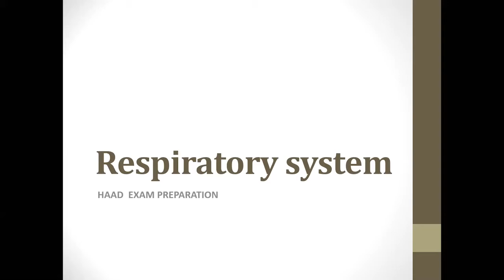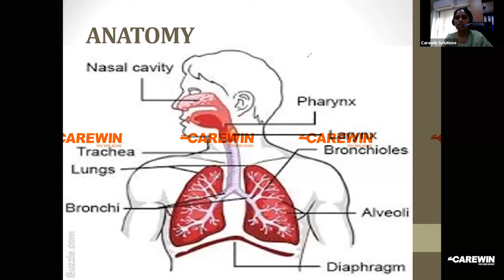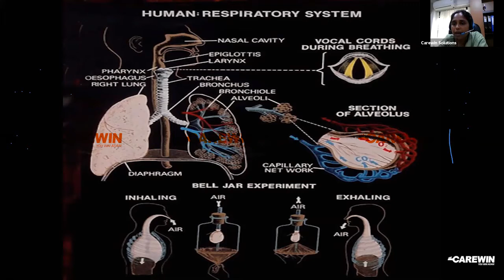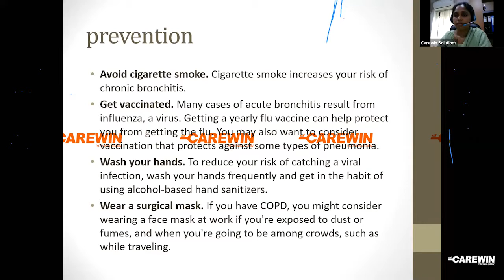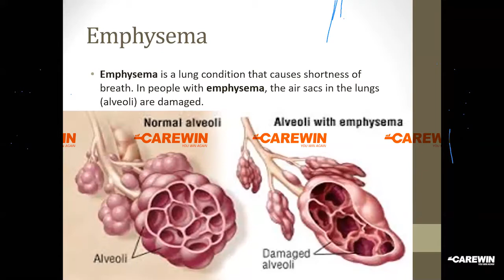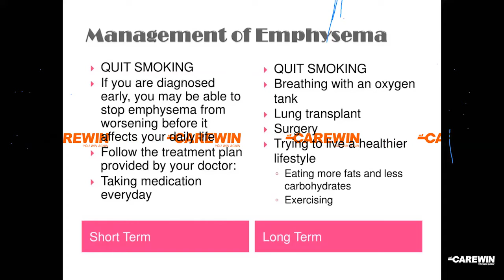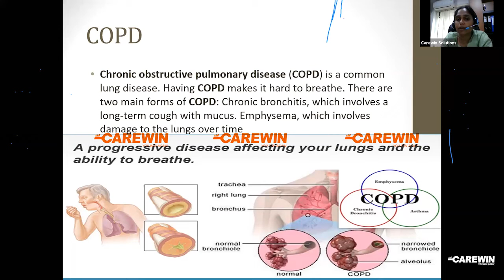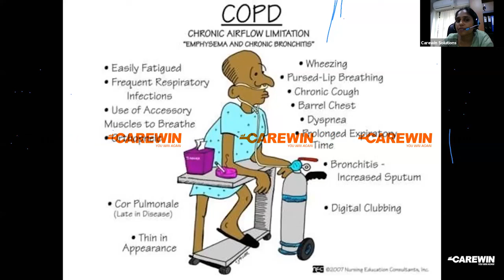HAAD License Exam Preparation For Nurses - Respiratory System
License Exam Preparation - HAAD | DHA | MOH | Prometric